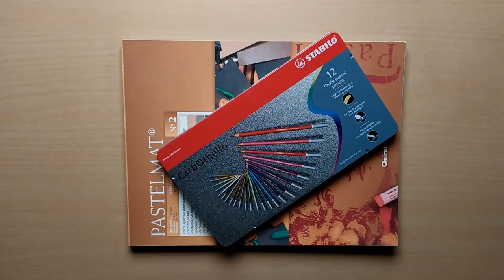Pastel Pine Cone Drawing / Time-Lapse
I drew this Pine Cones with Pastel Pencil on Pastelmat Paper.

Materials:
Paper: Clairefontaine Pastelmat
Pencil: Stabilo Carbothello - Set of 12
Reference Photos: Pixabay.com
Time: 0.45 h

Visit me on Instagram: martina_fineart